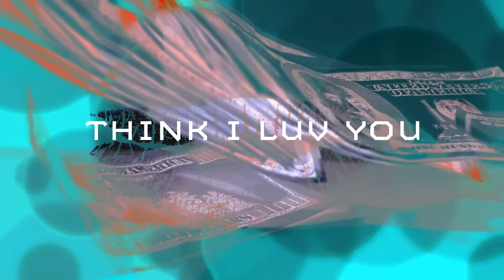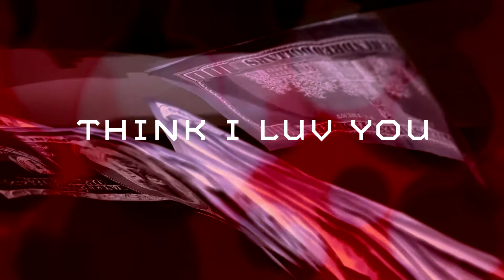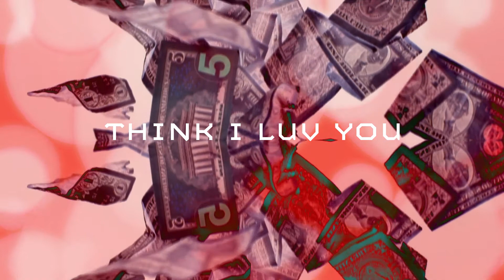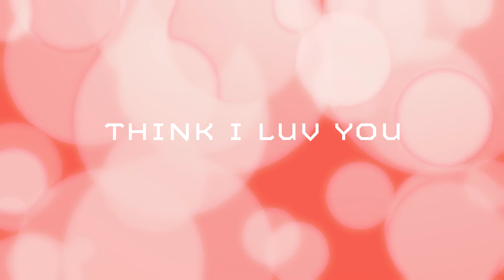MIDAS - i THINK i LUV YOU - Audio visualizer